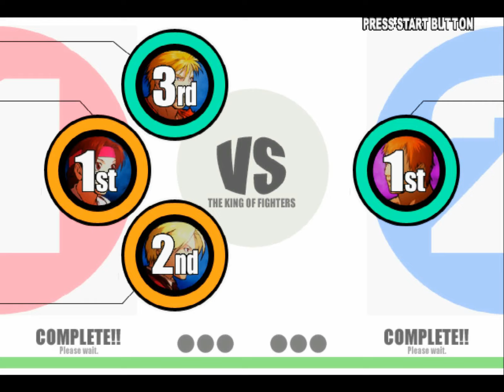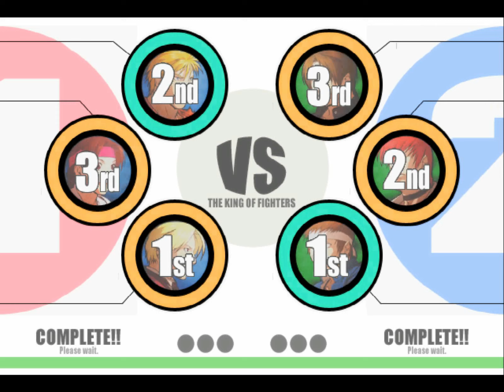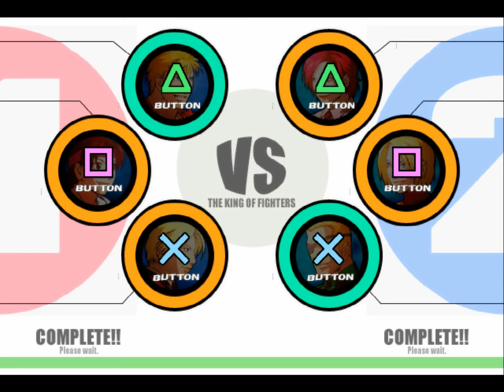【TAS】 KOF XI - ART OF FIGHTING TEAM - RYO \ KING \ YURI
►Emulador usado : PCSX2
►Resolução da codificação & FPS : 1600x1200 60FPS
►Player : No0bplayer